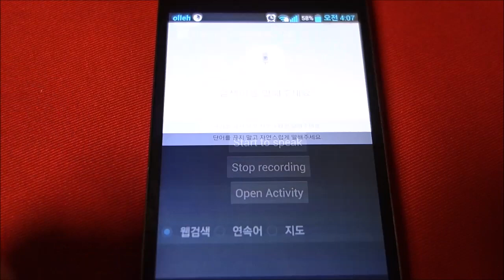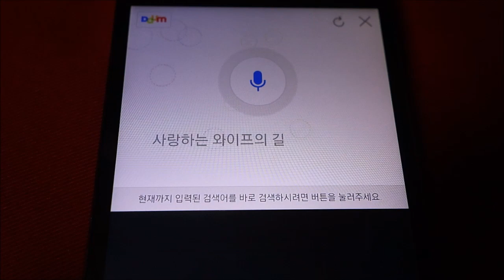Daum 음성 인식 API 데모